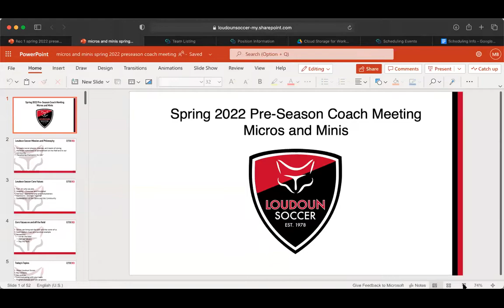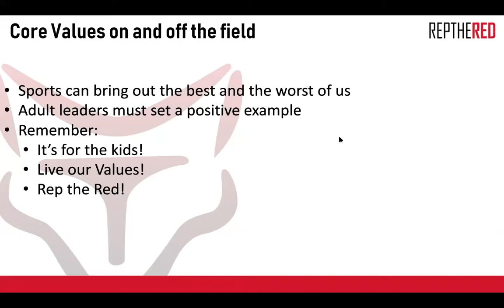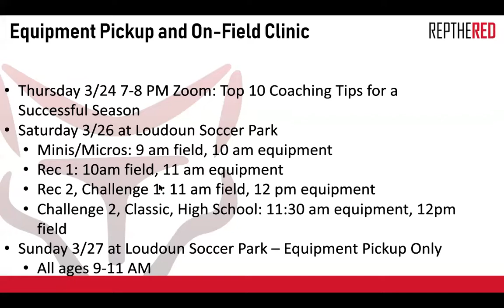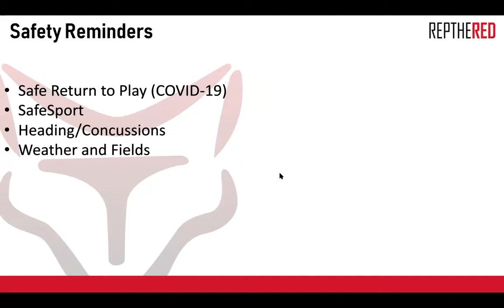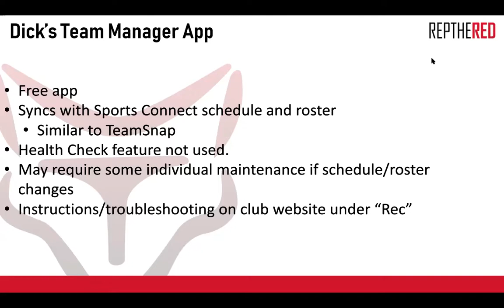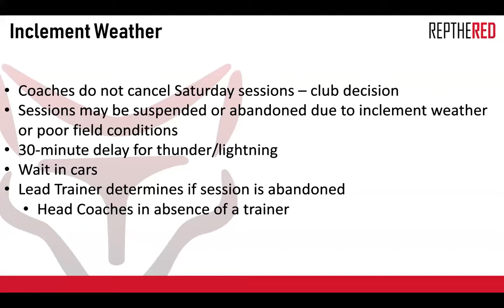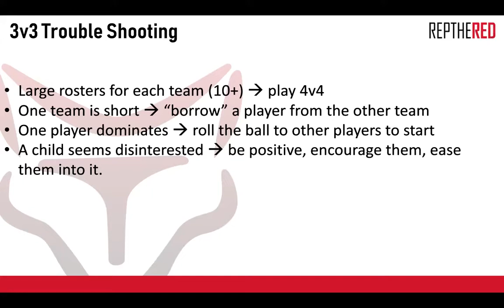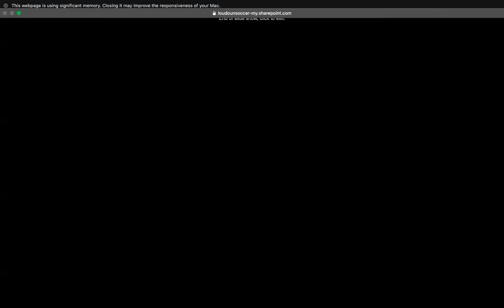Micros & Minis Spring 22